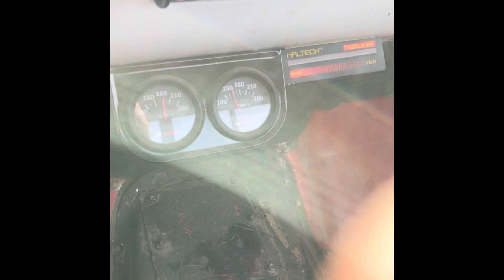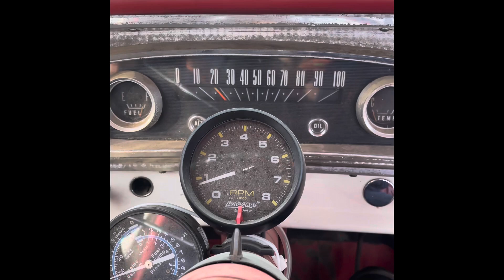Driving a classic. 1966 ford f250